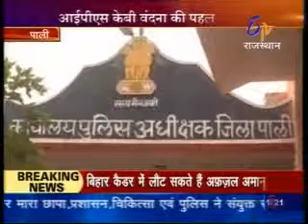Video Confrence Pali